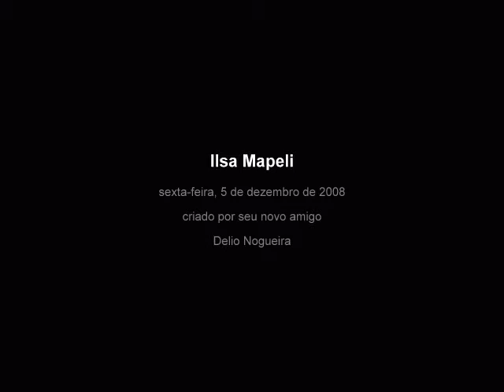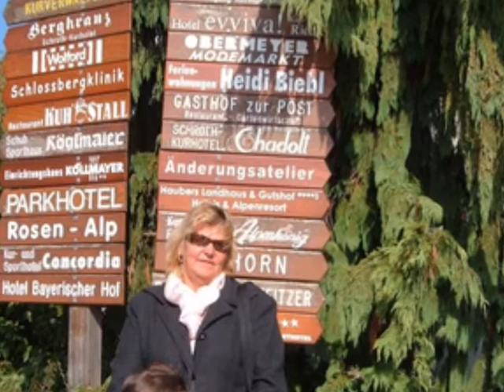Uma maravillhosa amiga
Criado para agradecer sua amizade